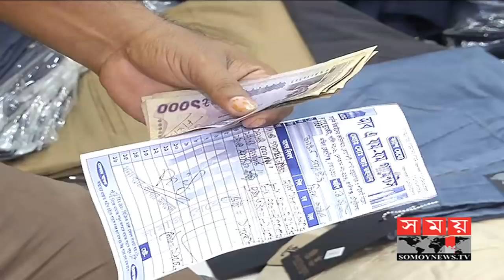দেশের ৮০ ভাগ ডেনিম পণ্যের চাহিদা মেটালেও নানা সমস্যায় জর্জরিত উদ্যোক্তারা | Garment Manufacturers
বুড়িগঙ্গার যৌবন, কালের বিবর্তনে ভাটা পরলেও, থেমে নেই এই নদী কেন্দ্রিক নানান কর্মযজ্ঞ। অভ্যন্তরীণ বাজার ঘিরে এই নদী তীরের আগানগর ও শুভাট্যায় গড়ে উঠেছে কয়েক হাজার তৈরি পোশাক কারখানা। যেখানে শার্ট, প্যান্ট, ফ্রক, পাঞ্জাবি থেকে শুরু করে সীমিত আয়ের মানুষের জন্য প্রস্তুত করা হয় নানান ডিজাইনের পোশাক।

তথ্য মতে, দেশের ভেতরকার প্রায় ৮০ ভাগ ডেনিম পণ্যের চাহিদা পূরণ করছে এখানকার কারখানা। আর স্থানীয় দোকানে প্রতিদিন গড়ে বিক্রি হয় একশ কোটি টাকারও বেশি পোশাক।

ব্যবসায়ীরা জানান, আমাদের মালে সর্বনিম্ন রেট থাকে ১৫০ টাকা। এবং সর্বচ্ছো ৩৫০-৪৫০ টাকা। গ্রামের নিম্ন শ্রেণির লোকজনরা আমাদের মালগুলো পড়তে পারে।